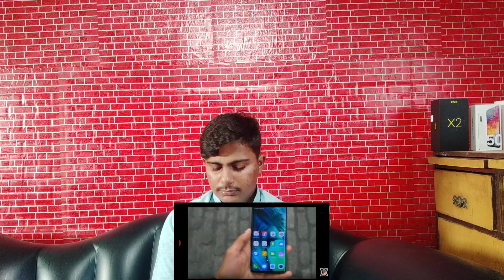Second Reaction Technicalfam !!! 😱😱OMG😱😱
About Video :
Second Reaction Video Technicalfam
My Old Video Reaction
😱😱OMG😱😱